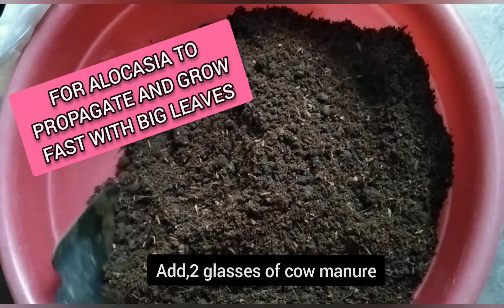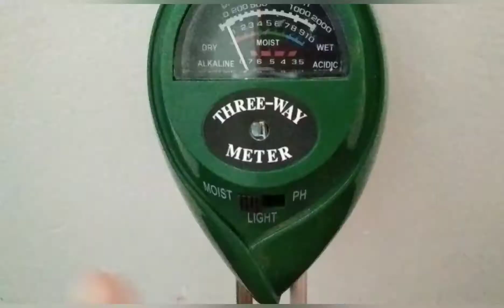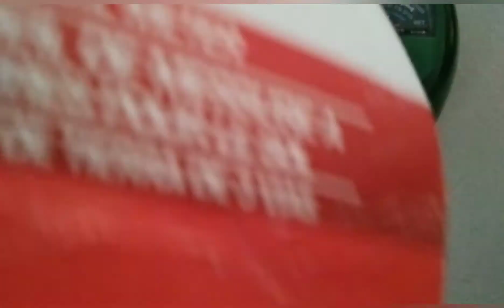PAANO MAGPARAMI AT MAG ALAGA NG ALOCASIA| Caretips for Alocasia 🌿💕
Hello Pips (people)
This video was all about, Alocasias' life and how to take care of it.

I also, gave some care tips on how to prevent over watering, based on my own observation and experience.

Mapapanood sa video na ito, kung PAANO  MAGPARAMI AT MAG  ALAGA NG ALOCASIA

(ang tamang pag aalaga sa ALOCASIA...CARE GUIDE)

Nagbigay din ako ng konting tips,upang maiwasan ang sobrang pagdidilig sa halaman...Paano maiiwasan ang sobrang tubig sa halaman... How to prevent over watering on plants

Yun lng po!